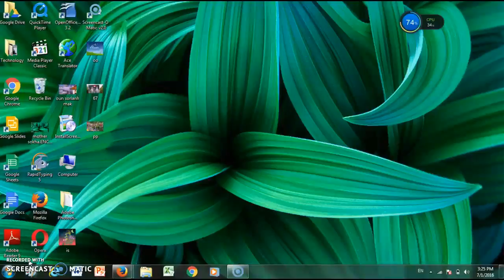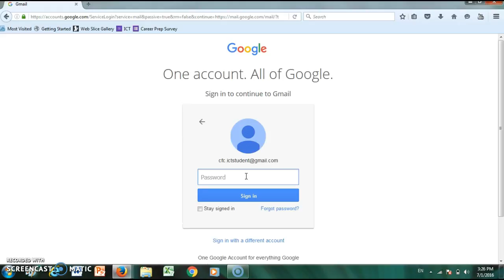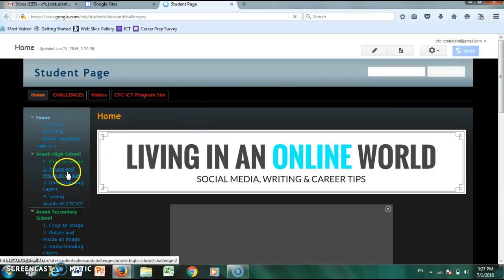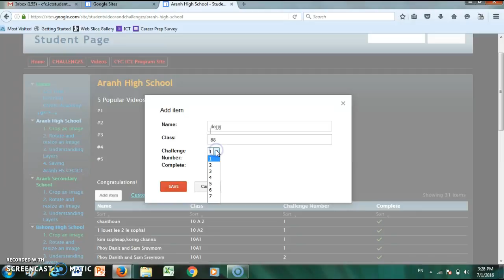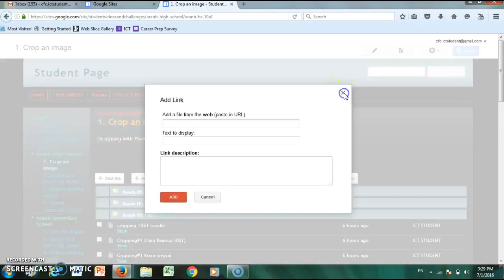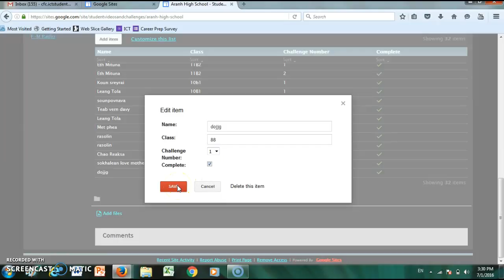mother khan pa lean